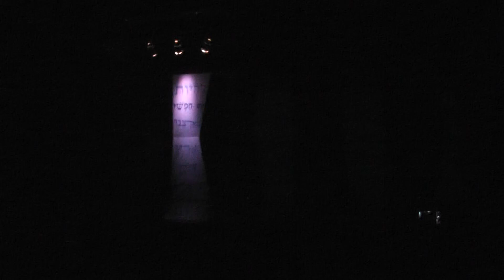Shalom La Olam - Lehakat Shalom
Show Hatikvá - Show das Lehakot - 23/06/2018